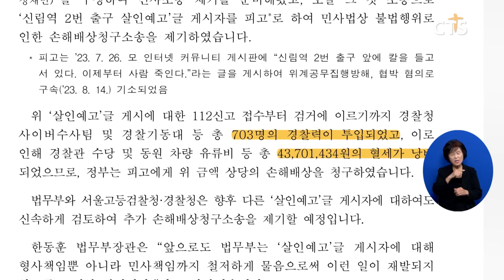[소셜] 사회ㅣ법무부, 살인 예고 글 게시자 상대로 첫 손배소 (이한승) ㅣCTS뉴스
법무부가 살인 예고 글 게시자를 상대로 첫 손해배상청구 소송을 제기했습니다.

법무부는 “살인 예고 손배소송 전담팀을 구성해 민사소송 제기를 준비해 왔다”며 첫 소송으로 ‘신림역 2번 출구 살인 예고 글 게시자’를 상대로 민사법상 불법행위에 따른 손해배상청구소송을 제기했다고 밝혔습니다.

법무부는 살인 예고 글 게시에 관한 신고 접수부터 검거까지 약 700명의 경찰력이 투입됐고 4,000만 원이 넘는 혈세가 낭비됐다며 게시자에게 이에 준하는 손해배상을 청구했습니다.